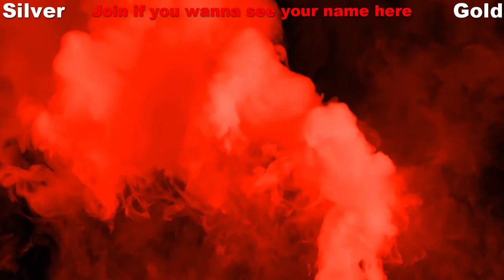DOOM Eternal Walkthrough - Urdak Pt 2 - Episode 19